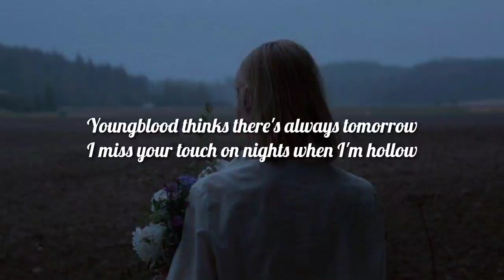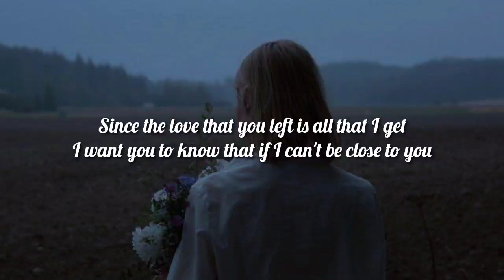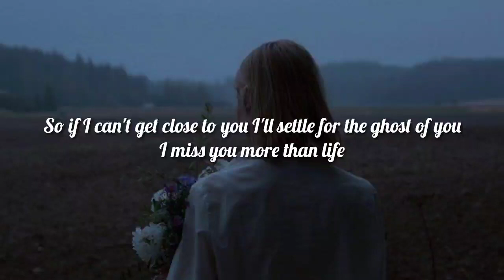Justin Bieber - Ghost (Lyrics)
Lyrics

Whoa
Na, na-na
More than life
Oh